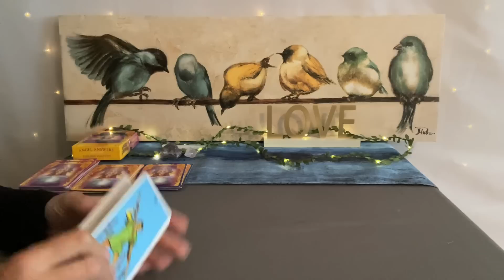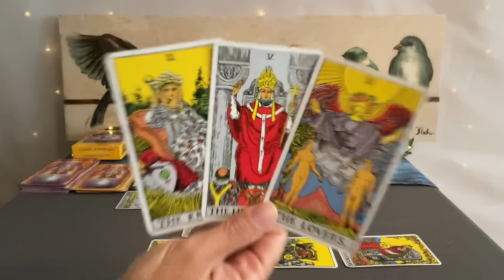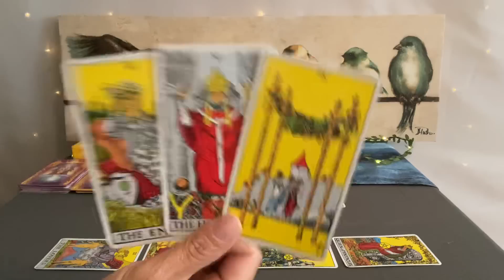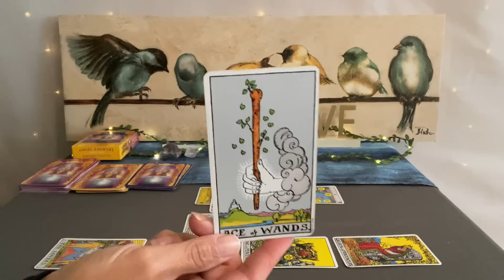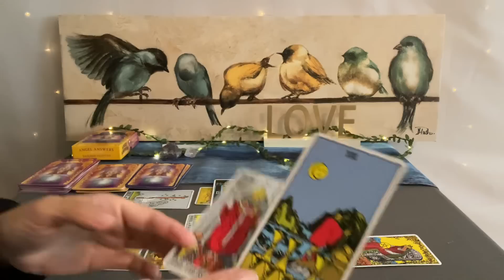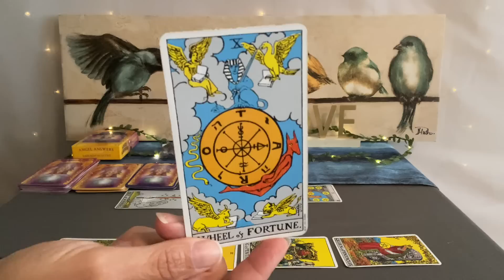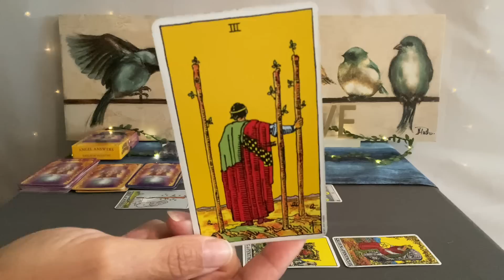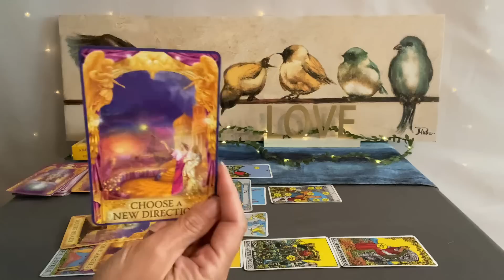CAPRICORN Tarot August 2022–Things are getting serious❤️💰🌎